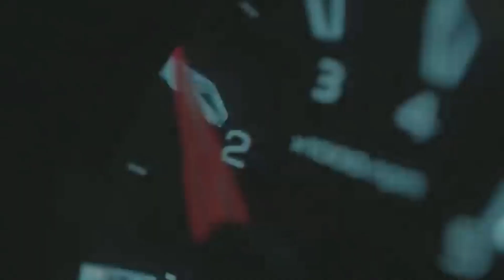Rajpal Yadav New Car Collection 2021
1) This video has no negative impact on the original works ( it would actually be positive for them)
2) This video is also for teaching purpose.
3) it is not transformative in nature.
4) I only used bits and pieces of videos/audios to get the point across where necessary.

My Channel does not own the rights to these video/image clips used in this video.